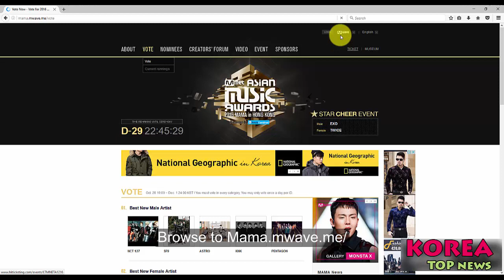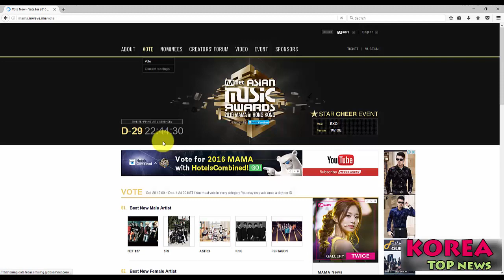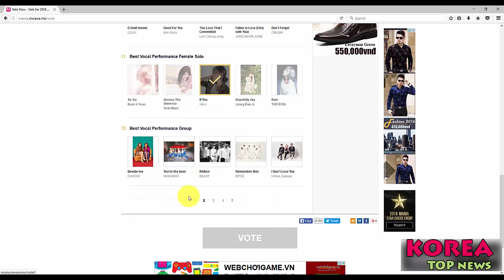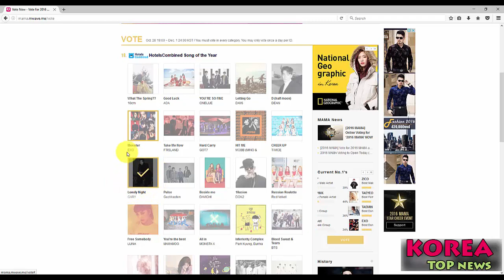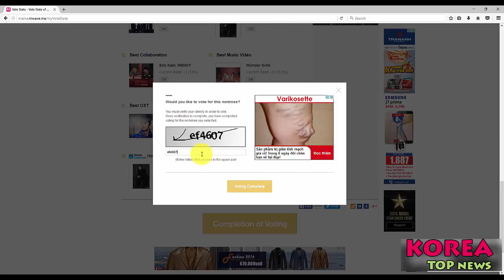[The 2016 MAMA] How to vote for our Kang Gary on 'Mnet Asian Music Award'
Please vote and share this for Kang Gary as 14th and 19th Category awards